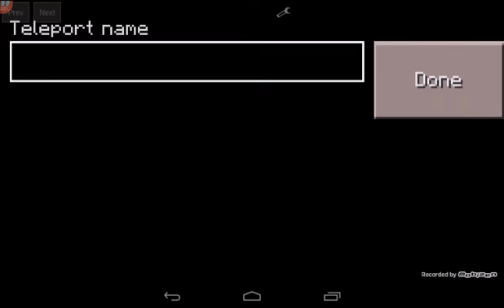Tony's survival world ep#2